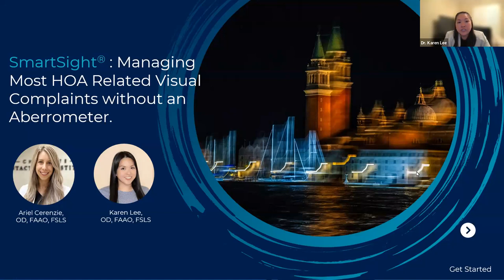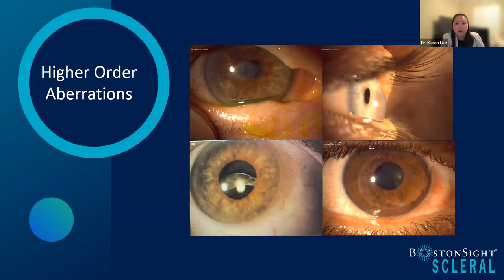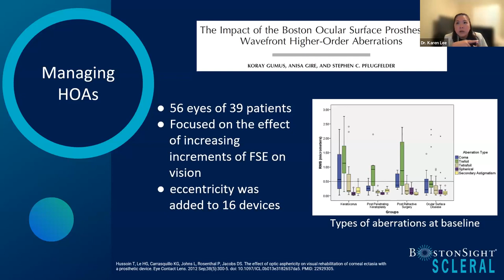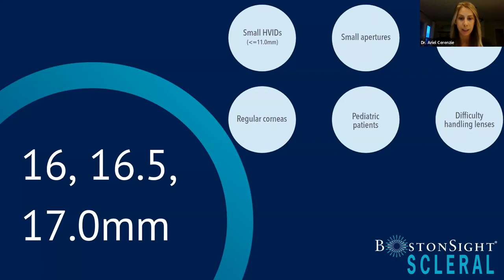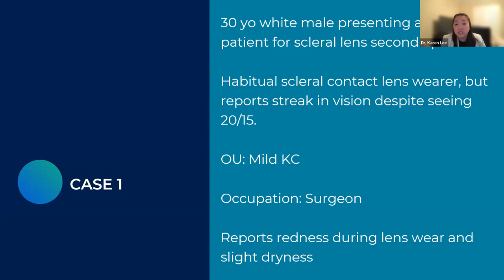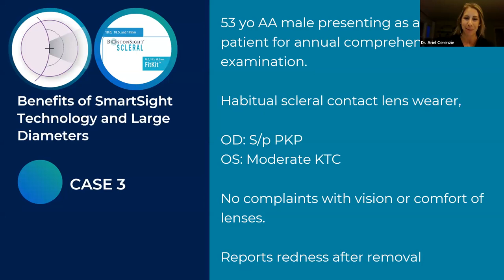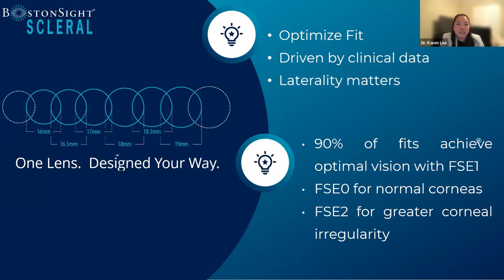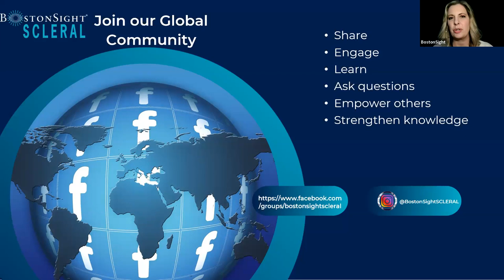SmartSight®: Managing most HOA related visual complaints without an aberrometer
No aberrometer? No problem! HOAs affect many patients, especially those with keratoconus and ectasia. You can minimize and/or correct ghosting, glare, double vision, halos, and more with front surface eccentricity (FSE) changes. Ariel Cerenzie, OD, FAAO, FSLS, and Karen Lee, OD, FAAO, FSLS will teach you how to manage and correct higher order aberrations (HOAs) without the need for an aberrometer.